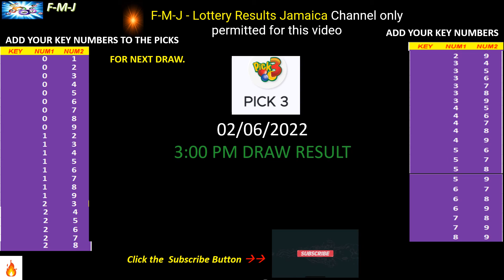Cash Pot, Pick 3 and Pick 4 3:00 pm draw for June 02, 2022 how to play